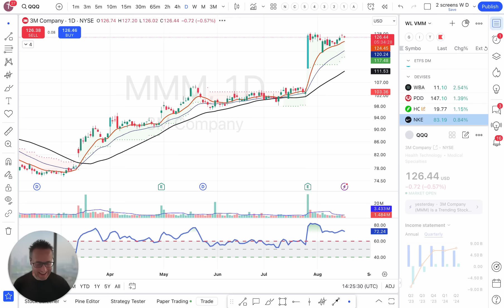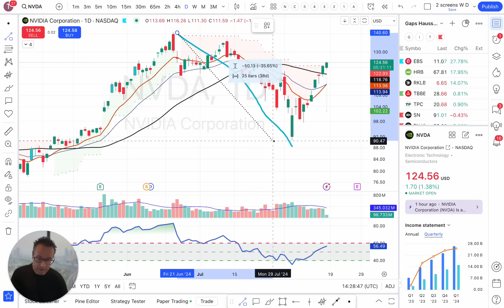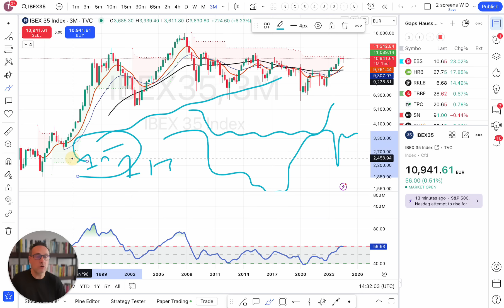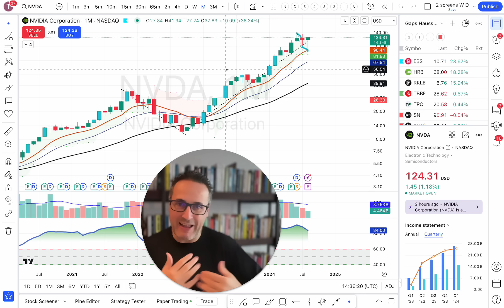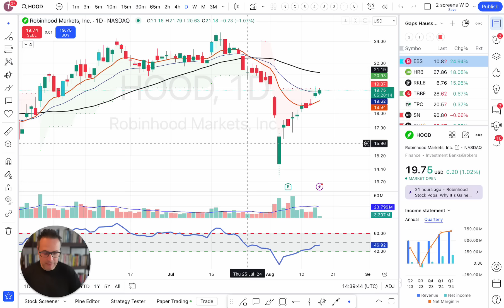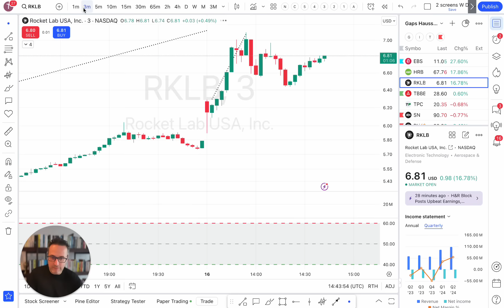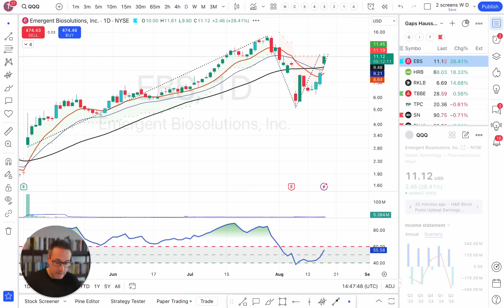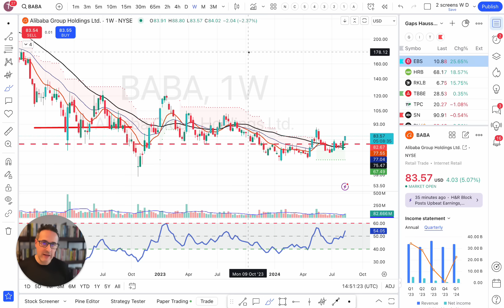Warren Buffett vend, la Bourse explose à la hausse... L'arnaque du siècle ?